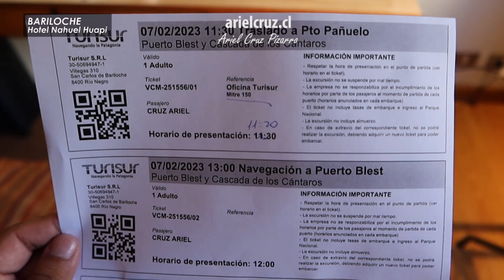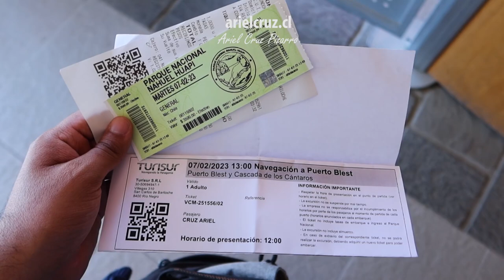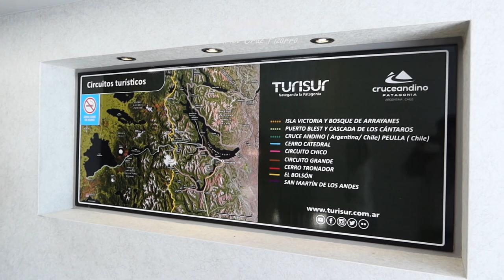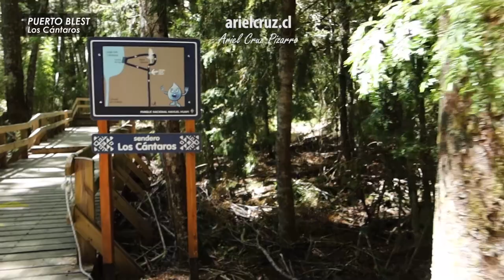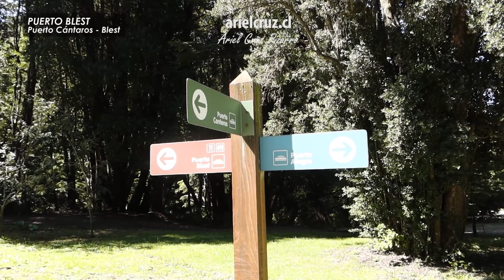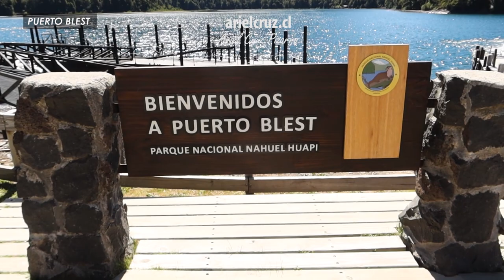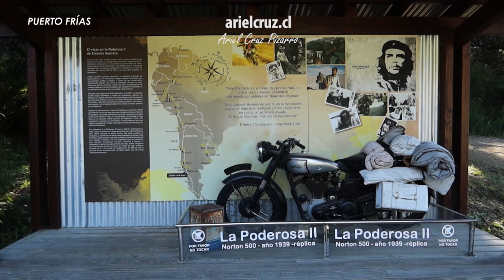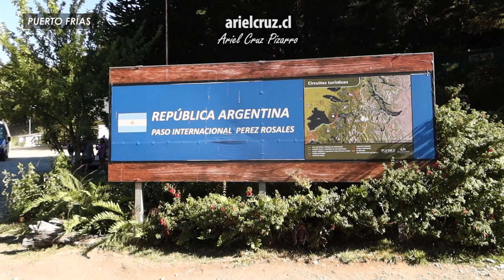BARILOCHE: Bus y navegación a PUERTO BLEST y LAGO FRÍAS en TURISUR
Hoy veremos uno de los tours más bonitos e importantes de San Carlos de Bariloche, Argentina. Con la empresa TURISUR hice un viaje a Puerto Blest y Puerto Frías, que forma parte del famoso y legendario Cruce Andino que une a Bariloche con Puerto Varas en Chile.
El viaje comienza con un bus de turismo de la empresa Quilaró Patagonia, un bus Saldivia Aries. Este bus nos llevó desde Bariloche hasta Puerto Pañuelo, lugar donde está el Hotel Llao Llao y donde hay varias embarcaciones de turismo que navegan en el parque nacional Nahuel Huapi.
En Puerto Pañuelo, hice el pago de la tasa de puerto y del ingreso al parque nacional Nahuel Huapi, además de hacer el embarque al catamarán. El viaje de Puerto Pañuelo a Puerto Blest atraviesa las aguas del hermoso lago Nahuel Huapi, en plena Cordillera de los Andes. Nos asignaron el catamarán Gran Victoria, la nave más moderna de Turisur, construida en 2016 en el astillero Tecnao (San Fernando, Buenos Aires) con una capacidad para 250 personas. El viaje a través del lago fue precioso.
En Puerto Blest, hicimos dos actividades: subimos un sendero lleno de escaleras, atravesando el bosque patagónico, para ver la cascada de los Cántaros, el río de los Cántaros y el lago de los Cántaros. Un espectáculo muy lindo de la naturaleza. Y después hicimos otro sendero desde Puerto Cántaros a Puerto Blest, atravesando el bosque y mirando el lago hasta llegar al hotel de Puerto Blest.
Después hay un bus Puerto Blest - Puerto Alegre, un bus Nuovobus con chasis Mercedes Benz y motor frontal. Este bus conecta ambos puertos en un camino de ripio de 3 km. Y en Puerto Alegre, navegamos en el lago Frías que tiene aguas de color turquesa por los deshielos del cerro Tronador. Aquí viajamos en el catamarán Victoria del Sur y llegamos a Puerto Frías, lugar donde está la aduana del Paso Vicente Pérez Rosales, el límite con Chile, y lugar donde también pasó el Che Guevara en uno de sus viajes.
El paquete completo de buses y navegaciones costó $27.200 pesos argentinos, pero al pagar en dólares, quedó en 75 USD. En tanto, la tasa de puerto era de 500 pesos, y la entrada al parque nacional era de 3.500 pesos para extranjeros. La cena final en el restaurant Dondera me salió $3.500 pesos argentinos con propina.

CRONOLOGÍA
00:00 Presentación
00:18 Desayuno en hotel, oficina Turisur
01:13 Bus Bariloche - Puerto Pañuelo
03:16 Mapa Bariloche - Puerto Pañuelo - Puerto Blest
03:30 Embarque en Catamarán Gran Victoria (Turisur)
04:47 Viaje en lago Nahuel Huapi a Puerto Blest
09:05 Sendero Cascada de los Cántaros (Puerto Blest)
13:38 Sendero Puerto Cántaros - Puerto Blest
18:55 ¡Estoy en Puerto Blest!
21:00 Bus Puerto Blest - Puerto Alegre
23:11 Mapa Puerto Blest - Puerto Alegre - Puerto Frías
23:29 Puerto Alegre (lago Frías)
24:12 Navegación en lago Frías, catamarán Victoria del Sur
26:01 Puerto Frías, el límite de Argentina y Chile
28:59 Retorno a Bariloche desde Puerto Frías
31:11 Salida desde Puerto Pañuelo en bus
32:21 Fin de viaje y cena en restaurant Dondera

Tour Puerto Blest, Cascada de los Cántaros y Lago Frías
Empresa: Turisur
Fecha: 07 Febrero 2023
Valor: 75 USD / $27.200 pesos argentinos + extras
Cámara: Canon G7X MK3

UNIDADES DE TRANSPORTE
Bus Quilaró Patagonia N° 28, OZD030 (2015)
Bus Saldivia Aries 345, chasis Mercedes Benz
Tramo San Carlos de Bariloche - Puerto Pañuelo

Catamarán Gran Victoria (2016)
Navegación Puerto Pañuelo - Puerto Blest

Bus Turisur, LSH572
Bus Nuovobus, chasis Mercedes Benz
Tramo Puerto Blest - Puerto Alegre

Catamarán Victoria del Sur (2015)
Navegación Puerto Alegre - Puerto Frías